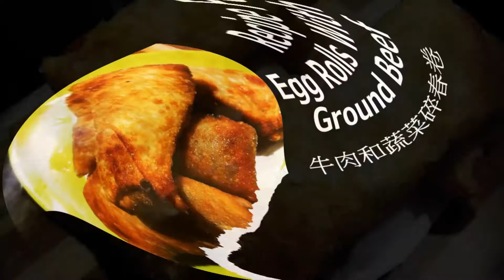牛肉春卷| Crispy fried egg rolls stuffed with ground beef | 牛肉馅炸春卷 | Recipe: Egg Rolls with Ground Beef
These Egg Rolls are made with just ground beef, five spice, soya sauce, garlic, and ginger. Sweet and gingery with a soft center, these beef egg rolls are amazing! The perfect party food!